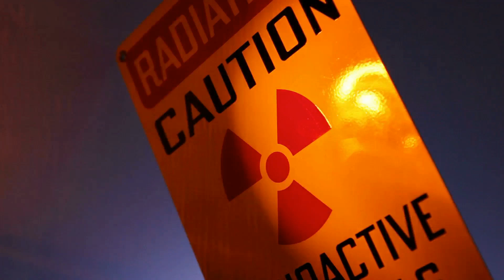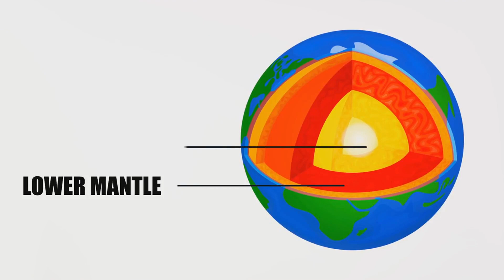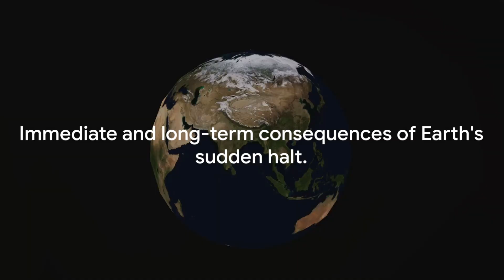When Earth Halts: Unveiling the Immediate Aftermath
In this thought-provoking video, we delve into the jaw-dropping concept of what would transpire if Earth suddenly came to a halt. Brace yourself as we uncover the immediate consequences and aftermath of such a cataclysmic event. Prepare to be astounded as we unveil the chaos that ensues when Earth's rotation abruptly ceases. From mind-boggling natural disasters to widespread disruptions in climate patterns, we explore the profound impact this scenario would have on our planet. Join us on this captivating journey as we examine the repercussions on global weather systems, chaotic ocean currents, and the destabilization of Earth's magnetic field. Discover how life as we know it would be upended, with dire consequences for ecosystems, wildlife, and human civilization alike. As we navigate through the hypothetical aftermath, we shed light on the dramatic shift in gravity's influence, altering the environment's functionality. Witness the pandemonium caused by unprecedented tides, extreme temperatures, and devastating storms, leaving no corner of the world untouched. But amidst the shock and turmoil, we also examine the resilience of life on Earth. Explore the potential strategies organisms might employ to adapt to these unparalleled circumstances and regain their balance in an entirely transformed world. Our aim is to both entertain and educate, encouraging you to ponder the delicate equilibrium that sustains our living planet.